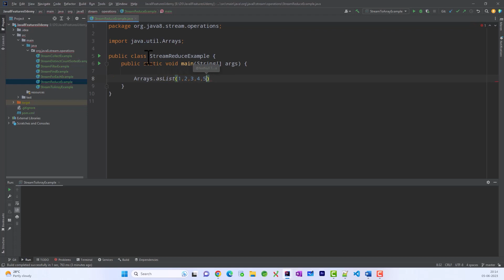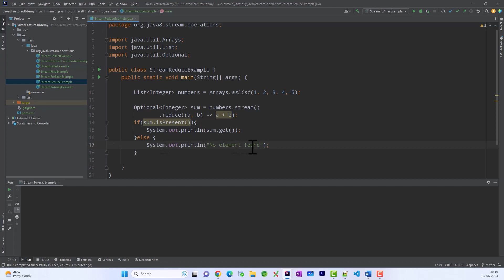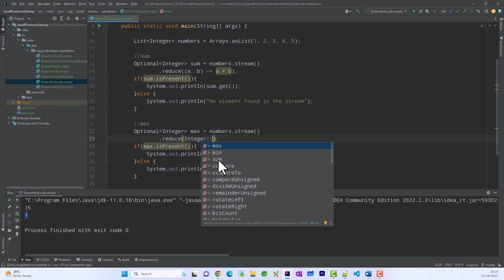Java8 Stream reduce() Method | Java8 Stream Tutorial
Java8 Stream reduce() Method

Welcome to our comprehensive Java 8 tutorial, where we delve into the powerful Stream API. In this tutorial, we demystify the Java 8 Stream API, exploring its key concepts, methods, and best practices for efficient data processing. From filtering and mapping to reducing and collecting, we cover it all. Whether you're a beginner or an experienced Java developer looking to level up your skills, this tutorial has something for you. Join us on this journey to mastering the Java 8 Stream API and unlock the full potential of functional programming in Java. Let's dive in!

Course Content
1. Stream API Introduction
 Introduction to stream API
 How Stream API works ?
 Features of Stream
 Create Stream Instance
 Comparing Streams vs Collections

2. Stream API : Stream Operations

3. Stream API : Terminal Operations
 Java8 sum() , avg() using collect()
 Java8 joining()
 Java8 counting()
 Java8 minBy() , maxBy() using collect()
 Java8 groupingBy()
 Java8 partitioningBy()

4. Stream API : Numeric Streams
 Introduction to Numeric Stream
 Java8 NumericStream - range() , rangeClosed(), count(), foreach()
 Java8 NumericStream - sum() , max(), min(), average()
 Java8 NumericStream - Boxing ,Unboxing, mapToInt()
 Java8 NumericStream - mapToObj(), mapToDouble(), maptoLong()

5. Stream API : Parallel Processing
 Introductionto Prallel Streams
 How Parallel Stream works ?
 Create Parallel Stream
 Java8 Build a Parallel Stream Pipeline
 Java8 Comparing Performance of Sequential vs Parallel Streams
 Java8 When not to use Parallel Stream

6. Important Logical Programs for Interview using Stream
 Find Sum of all the elements
 Random Number Generator
 Find Duplicates from a list/array of numbers
 Find Duplicate from list/array in a Custom Object
 Remove Duplicates from a list/array of numbers
 Find Second Largest Element

My Gears
Mic Stand
Keyboard & Mouse
Monitor Stand

Java 8 Stream API
Features of java 8
Java 8 stream and more
Java 8 tutorial
Java 8 features with examples
Java 8 streams tutorial
Java 8 Features Tutorial